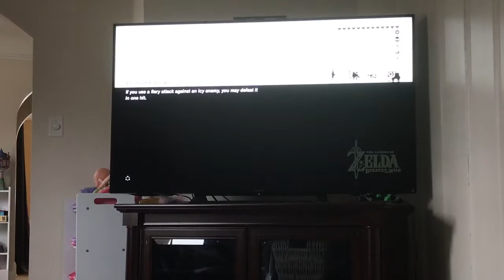Spending eleven minutes with bokos in botw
This video did not turn out the way I planned